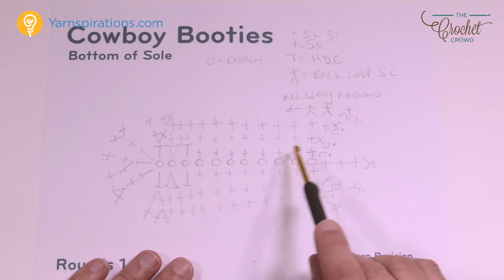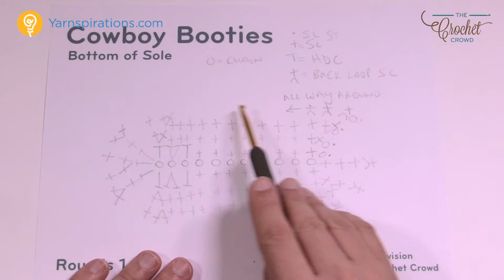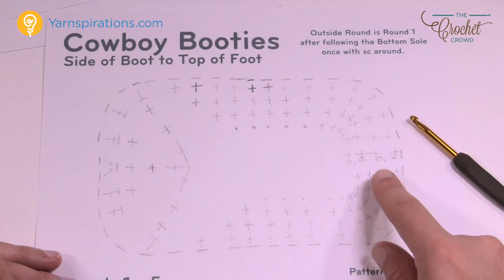How to Crochet Cowboy Booties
These cute Crochet Cowboy Booties were originally filmed back in 2009. Revisions have taken place to make the pattern easier to crochet and follow. New video was filmed in March 2018 to compliment the revisions to the pattern.

Pattern is now a downloadable PDF with photos taken during revision making to highlight the pattern creation.